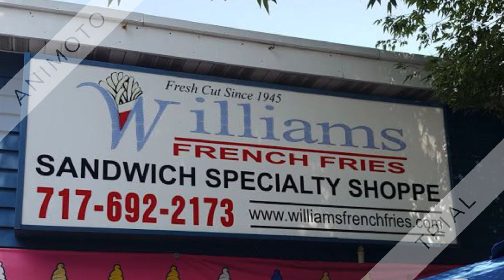10 Best Places To Get Fries!!!